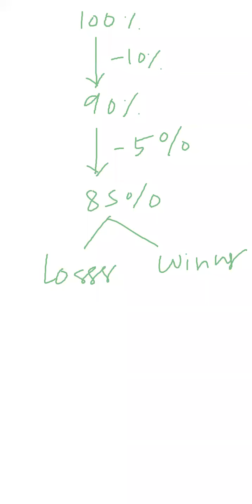MATHS | PERCENTAGE CONTINUE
JoinFocusClassesLiveLectures